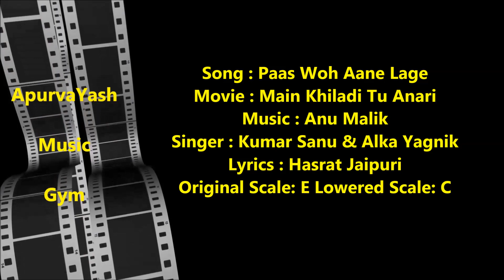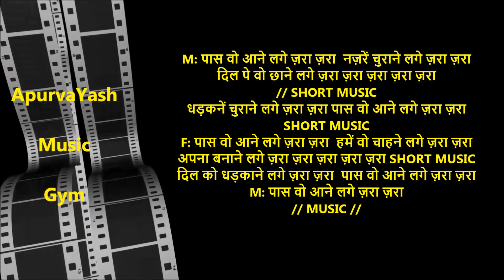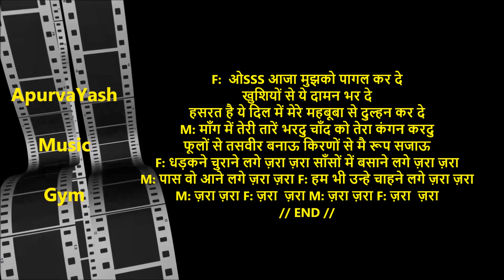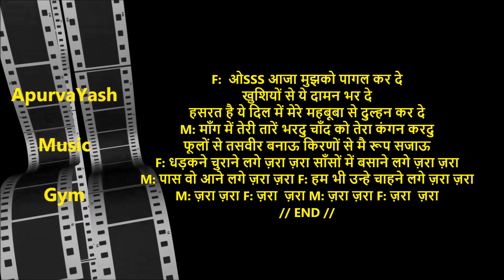Paas Wo Aane Lage Jara Jara Karaoke Lyrics Scale Lowered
Don’t regret anymore. Now learn how to practice music lessons everyday on your mobile phone sitting on a sofa.
क्या फिल्मी संगीत सिखने के लिये शास्त्रीय संगीत सिखना जरूरी है? Sangeet Siksha Ke 5 Common Sawal